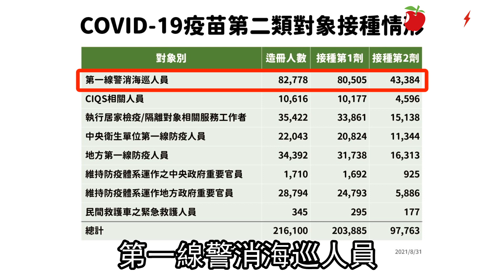第二類「增胖」被嘴爆！6.4萬人未造冊先打 指揮中心曝關鍵在這些「重要官員」 | 台灣新聞 Taiwan 蘋果新聞網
第二類疫苗接種名單擴增引發爭議，中央流行疫情指揮中心6月估計約16.6萬人，8月底公開造冊已達21.6萬人，實際接種更高達28萬多人，落差高達6.4萬人。對此指揮中心解釋，此前地方政府並未把造冊名單傳齊全，將請其補傳已接種但未造冊資料，而地方政府「重要官員」人數變多，原因是村里長和衛生單位第一線防疫人員被錯誤歸類。

指揮中心6月20日曾估計第二類「中央及地方政府防疫人員」約有16.6萬人，結果8月30日統計發現，中央及地方政府防疫人員已有28萬648人至少打過1劑疫苗，且指揮中在8月30日公布第二類對象造冊人數有21萬6100人，竟比實際接種人數還少6.4萬多人。

由於第二類對象人數不但較最初估計明顯膨脹，且再統計居然發現已接種者比造冊的人多，不但引發外界質疑有「高官權貴」搶打莫德納、BNT疫苗，也讓一般民眾哀怨自己不是還在等疫苗，就是只剩高端可以打。